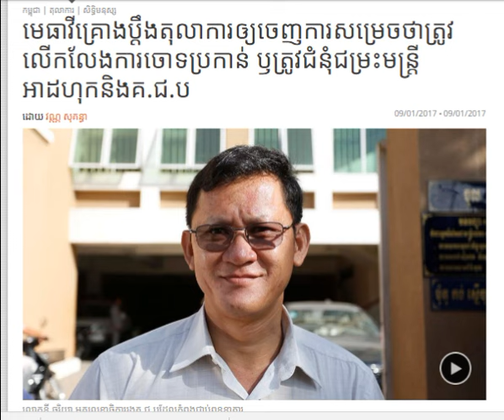Radio Program: KPR Khmer Evening Tuesday 01/10/2017